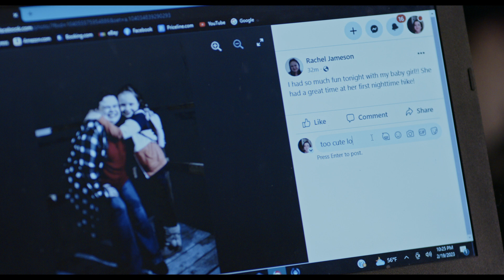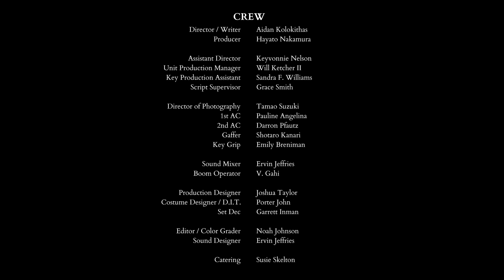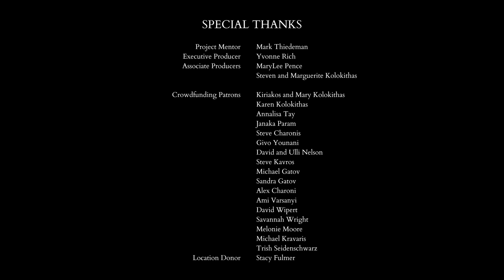"Burden" - Student Short Film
A grandmother with declining health wishes to be included in the lives of her daughter and granddaughter. The film explores themes of parent-child relationships, the pain of loneliness, and a general focus on family.